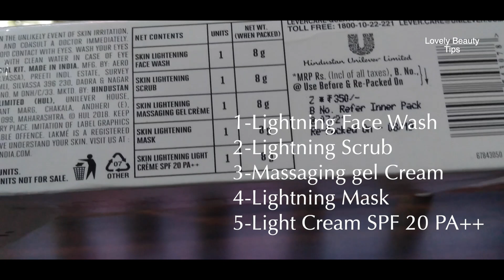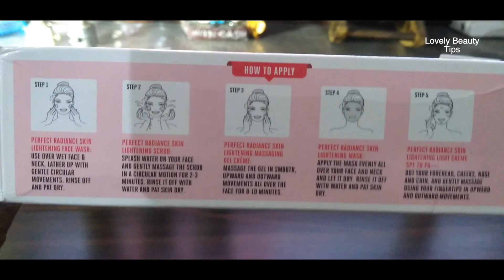Lakme Absolute Perfect Radiance Skin Lightening Facial Kit Review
Demo By Neelam

Introducing the New Lakme Absolute Perfect Radiance Skin Lightening Facial Kit. A 5 in 1 product that is curated by Lakme experts to give you a salon like experience in your own home. A DIY regime that gives you all the benefits of an expensive salon facial. The product contains all the steps you would find in a salon facial- a facewash, scrub, massaging cream, mask and a brightening cream. A simple and easy to use facial kit, it gives your skin the soft feel and glowing look of a salon facial. The light crème contains SPF 20 PA ++ to protect your skin from harmful UV rays incise you need to step outdoors after the facial. It is  perfectly suited for special occasions or whenever you feel like pampering your skin. Get the salon like glow with the Lakme Absolute Perfect Radiance Skin Lightening facial Kit!

MRP inclusive of all taxes on all products